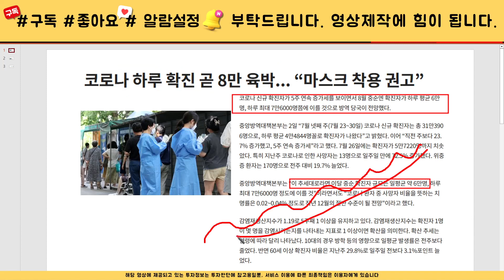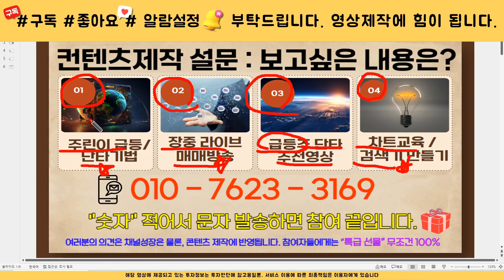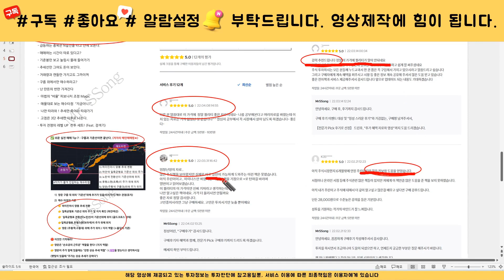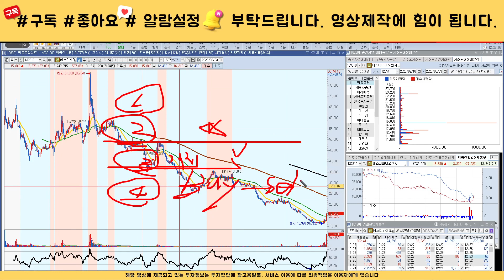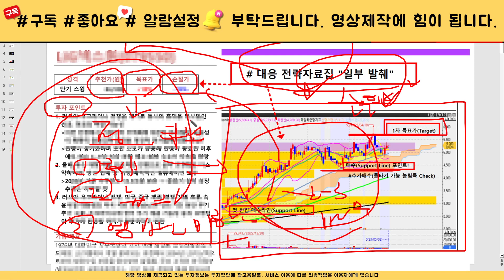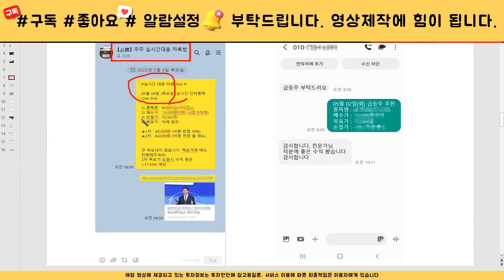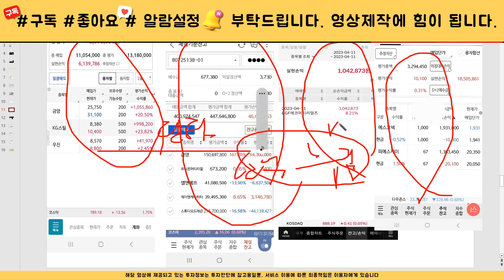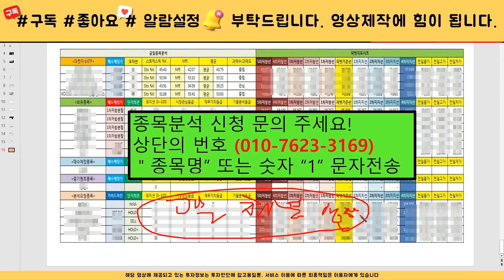[주식]에스디바이오센서 - 핵심대응전략과 목표가부터 확인하세요! 시장에선 대응만이 살길입니다. 영상 확인 필수!